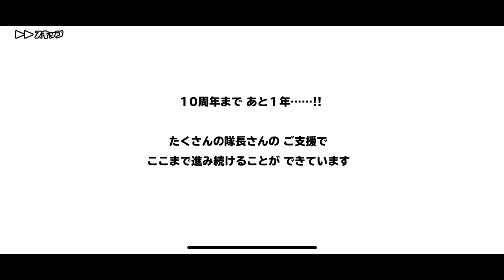スクールガールストライカーズ2